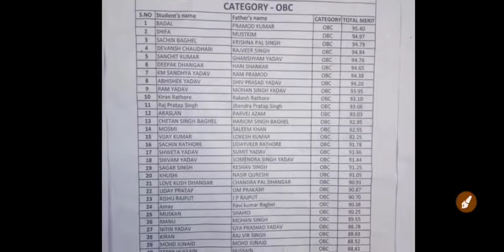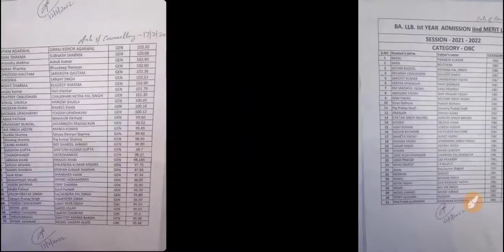Agra college BA LLB 2nd merit list | agra college ballb 2nd merit list | dbrau latest news today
search topics:-

@Mayur LLB